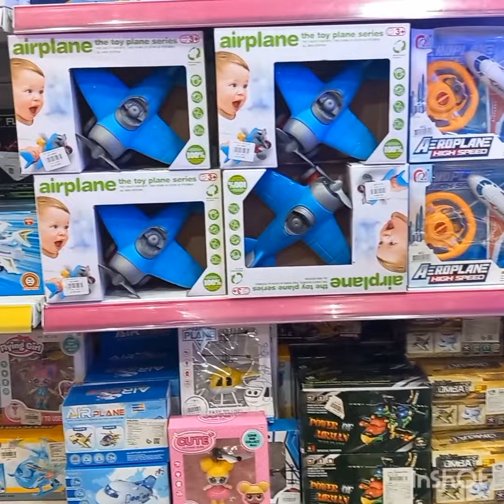baby 👶toys 🧸 youtube shorts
baby 👶 toys shop in Saudia Arabia YouTube shorts mirha mubashir